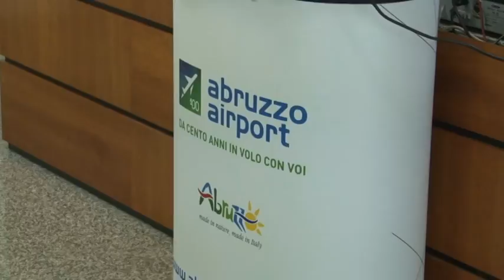Nasce il coordinamento tra gli scali di Abruzzo, Marche e Umbria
Ufficializzato questa mattina il nuovo coordinamento tra gli aeroporto di Pescara, Ancona e Perugia